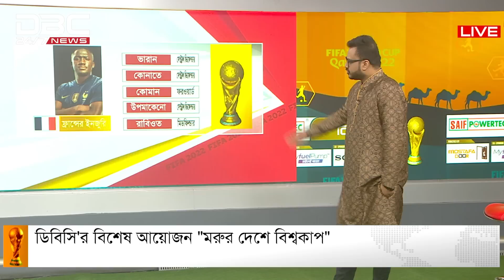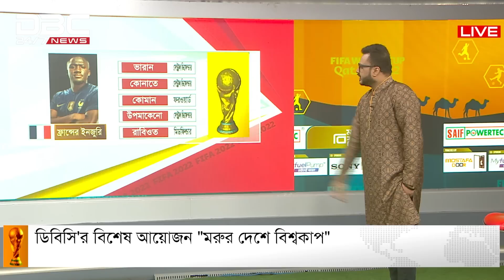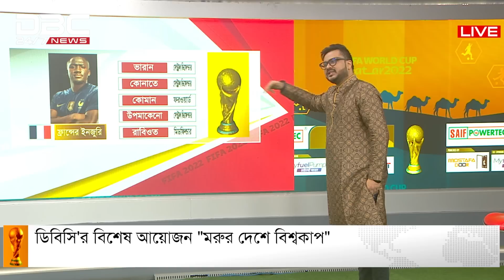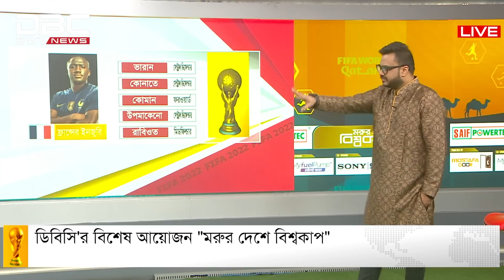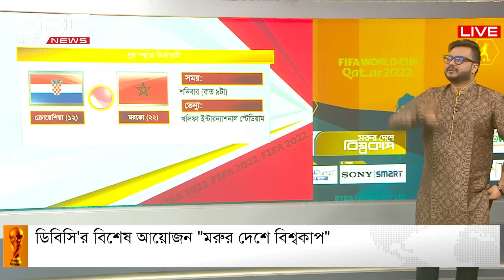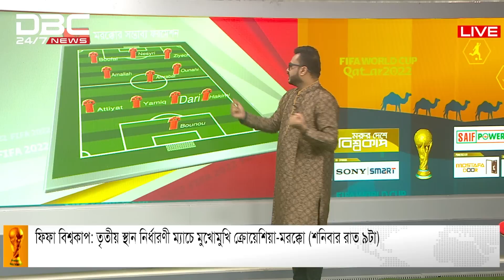মরুর দেশে বিশ্বকাপ।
সঞ্চালনা: নাবিল কায়সার, পিংকি সানোয়ার
অতিথি: বাংলাদেশ জাতীয় ফুটবল দলের সাবেক অধিনায়ক, বিপ্লব ভট্টাচার্য | সাবেক ফুটবলার আশরাফ উদ্দিন আহমেদ চুন্নু